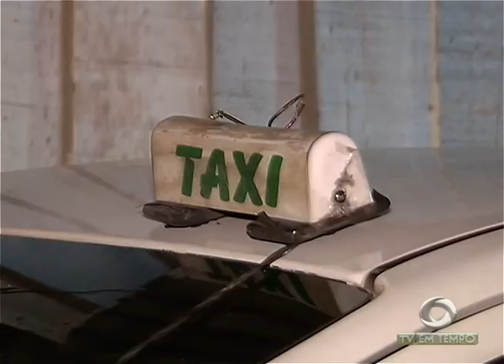Taxista que foi Esfaqueado durante Assalto, continua internado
01º BLOCO JORNAL 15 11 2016 - Taxista que foi Esfaqueado durante Assalto, continua internado